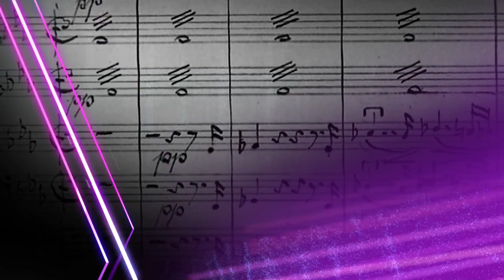Masters of Classical Music (Trailer)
Masters of Classical Music is an informative and captivating guide to twenty of the most important works in music history, performed by some of the world's renowned orchestras. Outtakes from the original scores within the documentaries, assist the viewer by making it easier to follow the music and to overall comprehend the structure of the works. The viewer will travel back in time to experience the birth places of these compositions and will thereby gain insight into the lives of the composers whilst receiving a thorough introduction to the works.